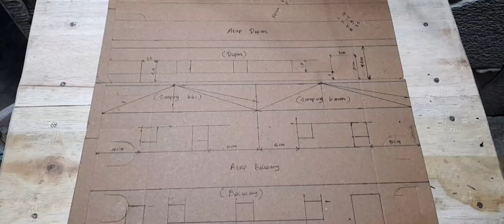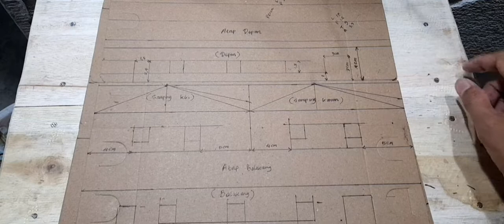MERAKIT STASIUN RAIL KING || RAIL KING TRAIN STATION !!!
Membuat Stasiun Rail King Skala HO dari bahan kayu stik es krim dengan model klasik barat.
Bahan yang diperlukan:
1. Stik Es Krim 1 Box
2. Sumpit Kayu (secukupnya)
3. Tusuk Sate (secukupnya)
4. Papan Kayu ukuran 50cm x 50cm
5. Kertas Karton
6. Lem Super Glue 10 Pcs
7. Busa Rokok (penguat lem)